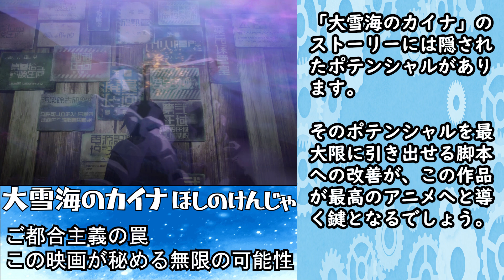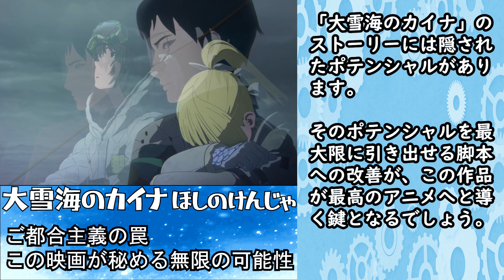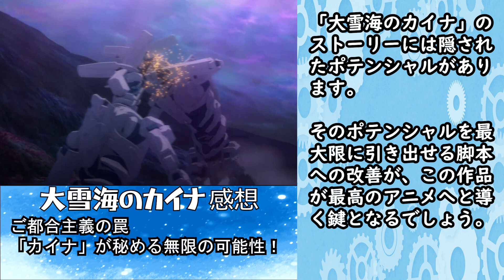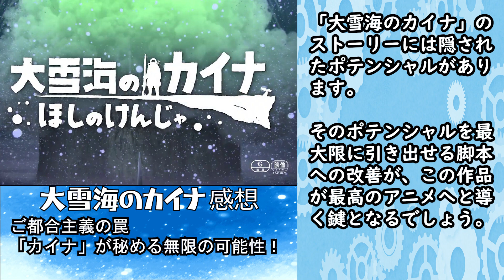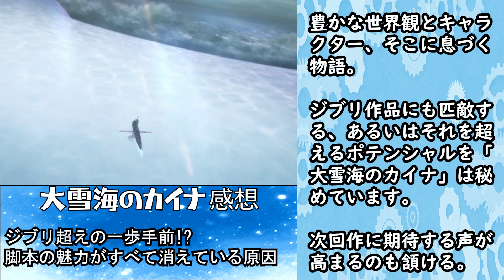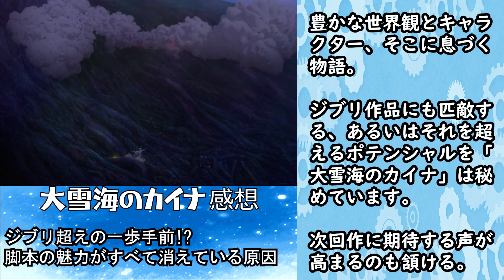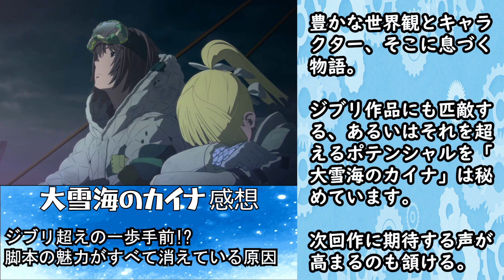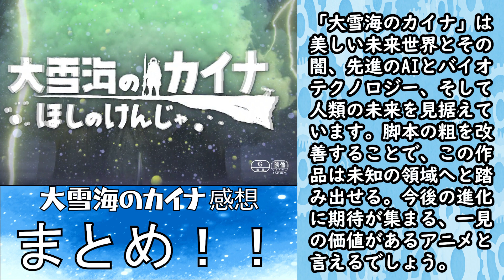徹底解説！映画『大雪海のカイナ ほしのけんじゃ』考察 解説 レビュー 感想！ヒカリの正体は高性能AI！ネタバレあり！！！！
ぜひ皆さんのポジティブな感想お待ちしております！！

以下参照源
アヌシー国際アニメーション映画祭2023 特別上映作品
『大雪海のカイナ ほしのけんじゃ』10/13(金)全国公開！

選べる２種の「1/600スケール 建設者フィギュア」付きムビチケカード
メイジャー通販サイトおよびTOHOシネマズ 新宿、
TOHOシネマズ 梅田、川崎チネチッタにて好評発売中！

ビョウザン率いる独裁国家・プラナトだった。
「建設者」と呼ばれる兵器を自在に操り、
人類のためとして大軌道樹を破壊し、世界のリセットをもくろむビョウザン。
暴走を止めるべく、失われた「文字」を読み解き、
滅びゆく世界の謎に迫るカイナとリリハ。
『BLAME!』『シドニアの騎士』の弐瓶勉とポリゴン・ピクチュアズが
唯一無二の世界を圧倒的な映像美で贈る、誰も観たことのない
ポスト・アポカリプスファンタジー超大作！

【スタッフ】
原作：弐瓶勉（東亜重工）
監督：安藤裕章
シリーズ構成：村井さだゆき　脚本：村井さだゆき・山田哲弥
アニメーションキャラクターデザイン：福士亮平・小谷杏子
ビジュアルコンセプトデザイン：片塰満則　プロダクションデザイン：田中直哉・勅使河原一馬
CGスーパーバイザー：石橋拓馬　美術監督：久保季美子　3DBGマットペイントスーパーバイザー：松本吉勝
色彩設計：野地弘納　チーフレイアウト／アニメーションスーパーバイザー：井澤一勝
音響監督：土屋雅紀
主題歌：ヨルシカ「月光浴」
メインテーマ：澤野弘之
アニメーション制作：ポリゴン・ピクチュアズ
配給：ソニー・ピクチャーズ エンタテインメント
【キャスト】
カイナ：細谷佳正　リリハ：高橋李依
ヤオナ：村瀬 歩　オリノガ：小西克幸　アメロテ：坂本真綾　ンガポージ：杉田智和
ハレソラ：堀内賢雄　ムルノタ：大原さやか　ノゼ：熊谷健太郎　チル：諸星すみれ
ビョウザン：花江夏樹